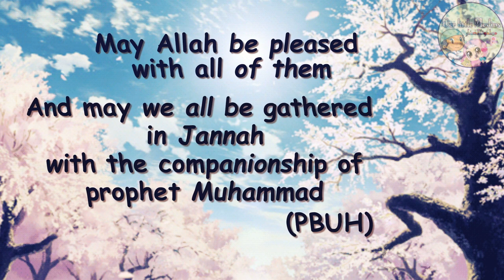The 10 companions promised Jannah (for Children)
Do you my dear little ones know who are the 10 companions promised jannah?
lets learn their names and pray to meet them in Jannah insha'Allah